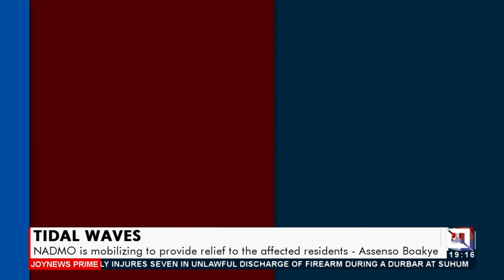Tidal Waves: NADMO to provide relief to affected residents of Keta - Joy News Prime (8-11-21)